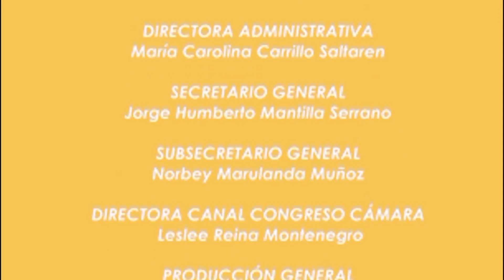Emisión Domingo 17 de Noviembre de 2019